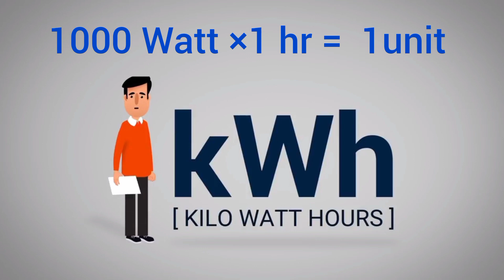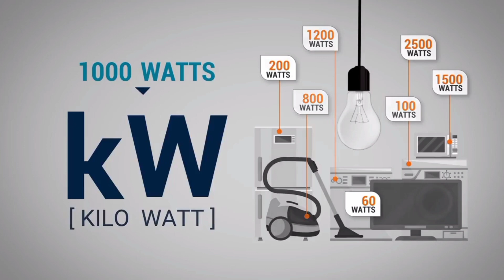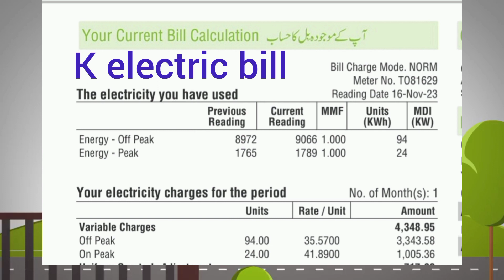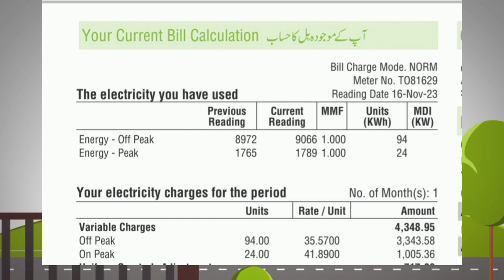what is one unit of electricity | what is 1 kilowatt-hour | how much does k electric charge per unit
what is 1 unit of electricity ? A unit (as mentioned on the electricity bills) is represented in kWH or Kilowatt Hour. This is the actual electricity or energy used. If you use 1000 Watts or 1 Kilowatt of power for 1 hour then you consume 1 unit or 1 Kilowatt-Hour (kWh) of electricity.
What is the unit charges for K-Electric in 2023?
What is the power consumption of household appliances?
How much electricity do household appliances use?
How many watts do home appliances use?
How much watts does a AC use?
How many watts is a fridge?
What is 1 unit of electricity?